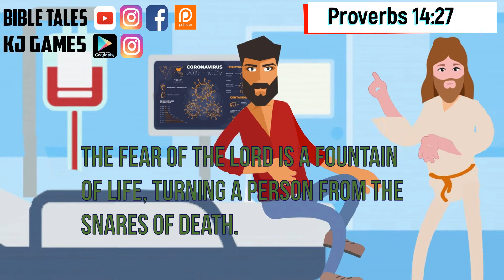Proverbs 14:27 Daily Bible Animated verse 6 March 2020